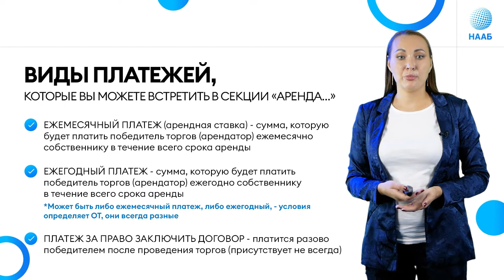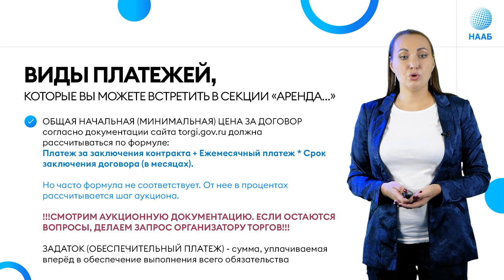Договор аренды и оплата